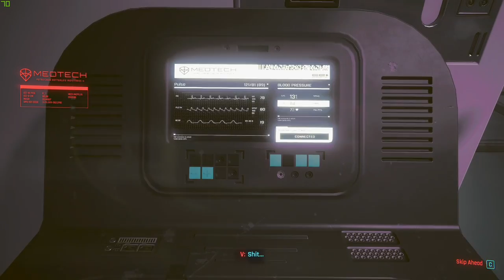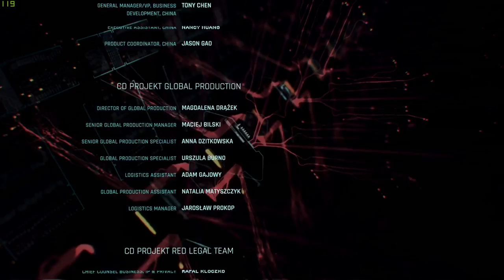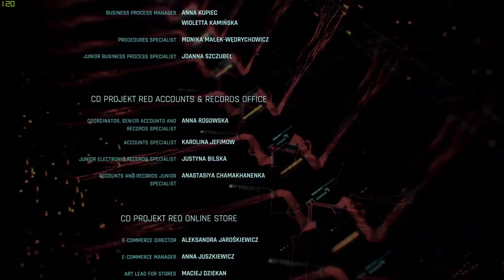CYBERPUNK 2077 TECH Part 12